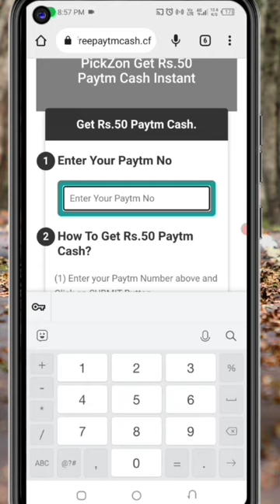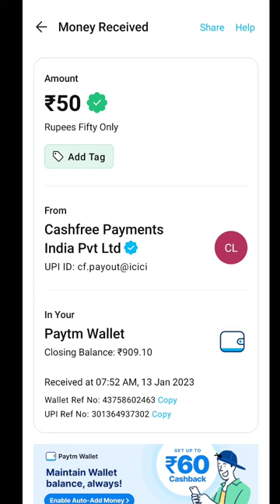🤑Today New Campaign Loot Offer 750₹+50₹+50₹ Instant Paytm Cash || Tasks💰Campaign BUG|| New Paytm app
Code: PZv5aE

1 miss call 10 paytm cash